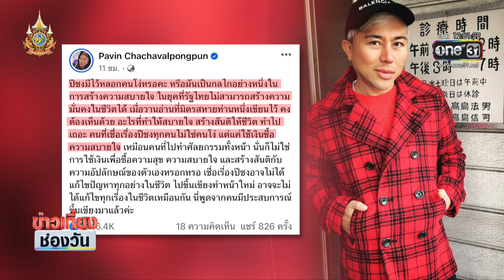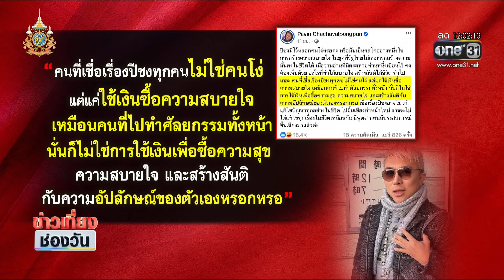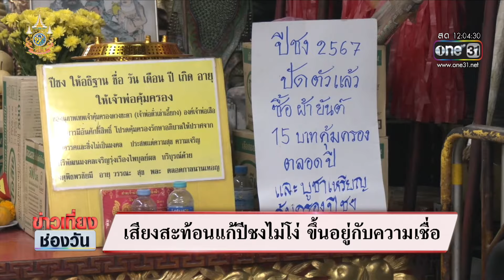คนเชื่อ “ปีชงไม่โง่” อยู่ที่ความศรัทธา | ข่าวเที่ยงช่องวัน | สำนักข่าววันนิวส์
วันนี้ทีมข่าวสำนักข่าววันนิวส์จึงลงพื้นที่ไปยัง ศาลเจ้าพ่อเสือ เขตพระนคร ซึ่งเป็นศาลเจ้าแห่งนี้ ขึ้นชื่อด้านการแก้ปีชงของทั้งชาวไทยและต่างชาติ